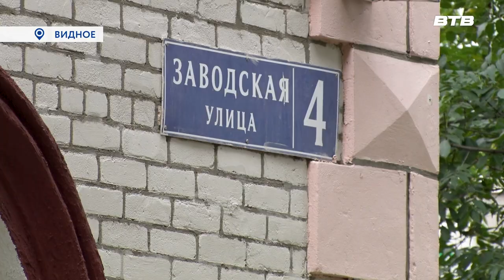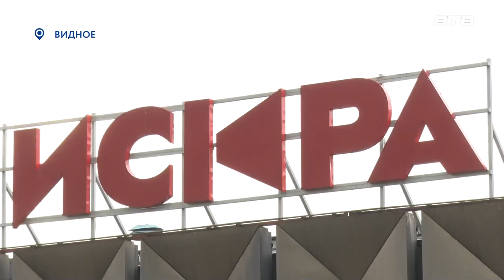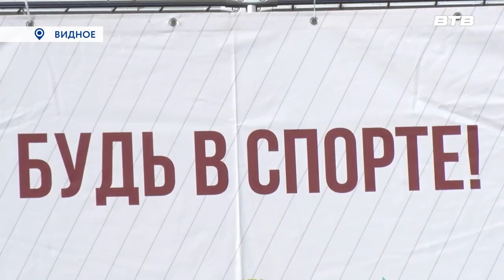Новости телеканала Видное-ТВ (22.08.2023 - вторник)